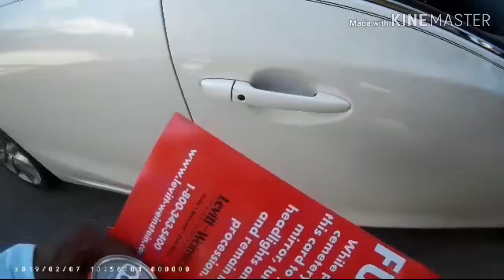(Vlog 2). Miami-Pov-Escorting. Another Hot Day On South Beach.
Miami Beach Escort